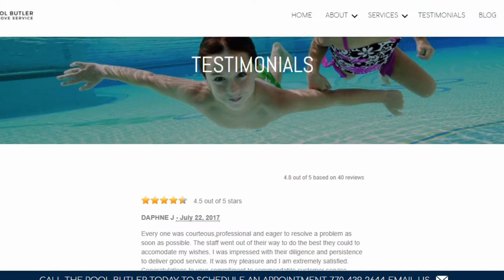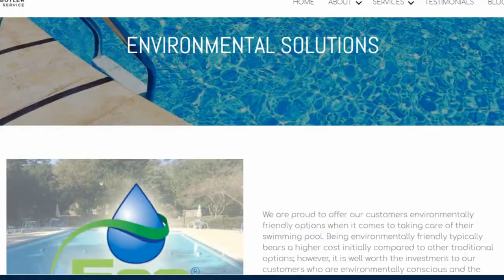Why pH Balance is Important for Your Pool | PoolButler.net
Check out our blog post: Why pH Balance is Important for Your Pool